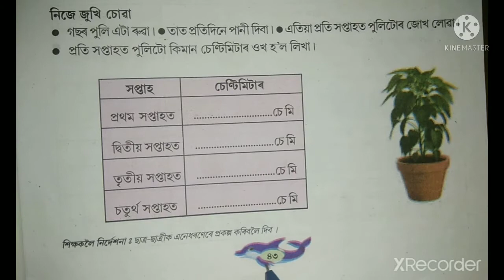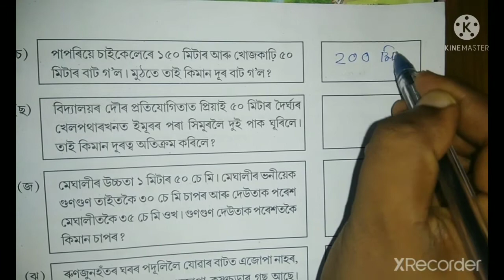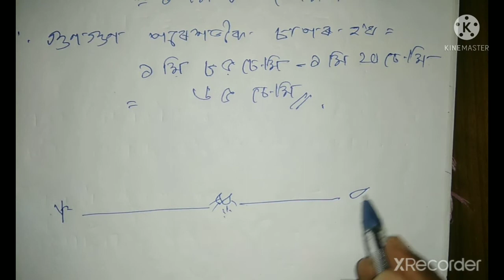দৈৰ্ঘ্য, গণিত, চতুৰ্থ শ্ৰেণী Class 4 Maths Chapter 3 pt 8 page 43, Assamese medium (doirghyo)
চতুৰ্থ শ্ৰেণী

গণিত
পাঠ ৩
দৈৰ্ঘ্য

প্ৰতিটো খণ্ডৰ বাবে তলত দিয়া লিংকবোৰত ক্লিক কৰিবা

Part 5